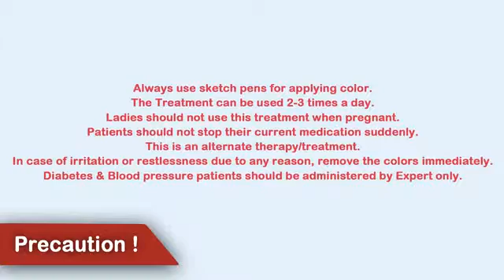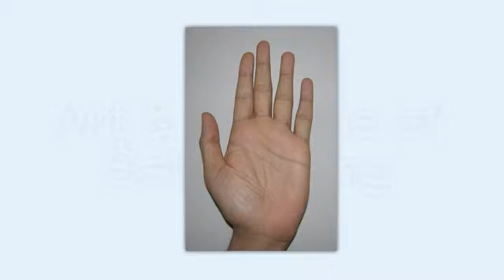Ancient Remedies: Come over Sadness | Color Therapy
Film Name: Ancient Remedies: Come over Sadness | Color Therapy.